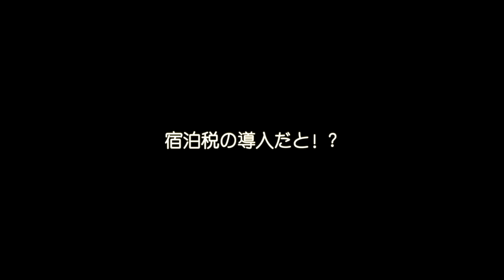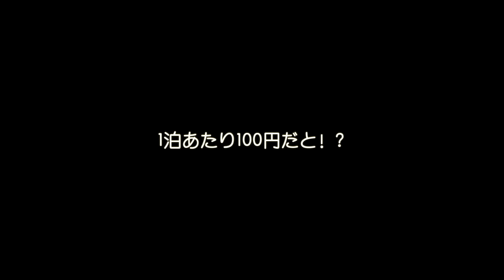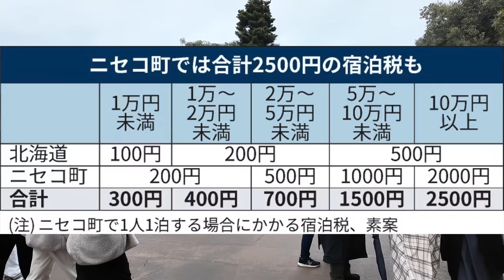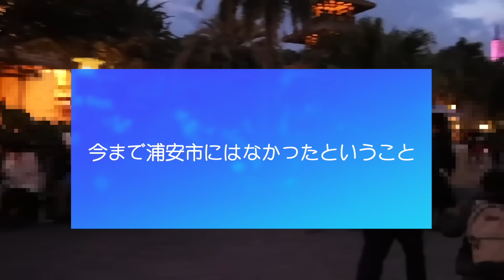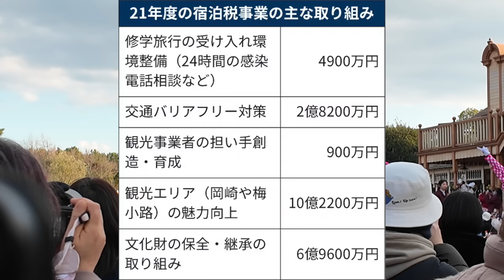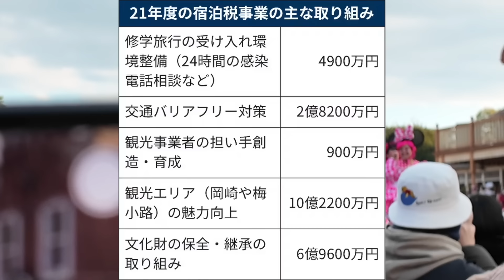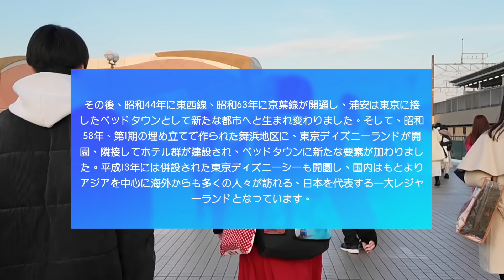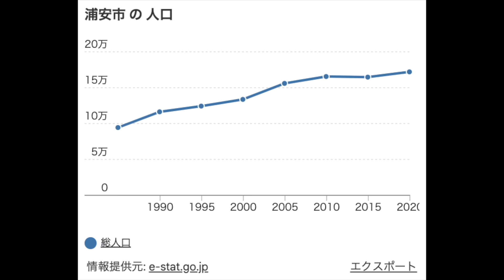【ディズニーランド】ショッキングなニュース。これから大きく流れがかわるかもしれないパークの最新衝撃ニュース 今後の重要情報を徹底解説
2月中旬に衝撃的なニュースが入ってきました。
これは必然なのかもしれません。
ぜひこれからパークに行く上で参考にしてくださいね！

YouTubeでは流せないプライベートなディズニー動画を上げていきたいと

英語でディズニーを紹介するチャンネルも立ち上げました！

■ディズニーリゾート４０周年最新情報はこちら！
【ディズニーシー】10時にインパした日の最強の過ごし方。30代ディズニー好きがパークで体験した衝撃出来事

【ディズニーシー】初心者は絶対頭を悩ませる。混雑度が最高潮に変わる3月のパーク 最新衝撃ニュース5選 危険な日お伝えします

【ディズニーランド】厳しすぎるルール。これから変わりすぎるパークの最新衝撃ニュース 今後の重要情報を徹底解説

【ディズニーランド】早朝に案内終了。閑散期終了のパーク 初心者必見の最強プランをご紹介！

【ディズニーランド】初めてのカオス状態。平日なのにハロウィン超えのパーク。40周年グランドフィナーレの最新現場レポート

【ディズニー】まさかアレが廃止決定です。遠方組には痛すぎる最新衝撃ニュース 今後の重要情報を徹底解説

【ディズニーシー】 事前に知るべき！2月の注意点5選 これから行く人は必ず見てください。

【ディズニーシー】忘れたら後悔。なんとファンタジースプリングス入場確約のバケパを発売４日後に予約できました。秘密の予約方法を徹底解説

【ディズニーランド】アレの秘密大公開。今のパークのNG行動５選 スタンバイパスにはご注意を...

【ディズニーシー】初心者は超困惑する複雑さ。今のパークの新常識５選 2024年行く人は必ず見てください

【ディズニーランド】まさかアレの値上げです。今のパークの最新ニュース５選 2月の重要情報を徹底解説

【ディズニーシー】突然まさかの発表がありました。今のパークの最新ニュース５選 初心者でも楽しめる過ごし方を徹底解説

【ディズニーランド】もう無くなりました。最新ニュース3選 年始から激混みのパークと新作グッズ購入の裏ワザを徹底解説

【ディズニーシー】アレが無くなります。最新ニュース５選 1月のパークの過ごし方とファンタジースプリングスに入る裏技を徹底解説

【ディズニーランド】アレを間違えました。今のパークの回り方対策７選 1日の過ごし方を徹底解説

【ディズニーシー】あのエリアが止まります、やりすぎ。最新ルール５選 1月のお正月と注目イベントを徹底解説

【ディズニーランド】アレが実は有料化です。最新ニュース５選 1月のお正月と注目イベントを徹底解説

【ディズニーシー】嘘でしょ、難しすぎた。今のパークの回り方対策７選 成功と失敗でわかった 12月ディズニークリスマスを徹底解説

【ディズニー】残念なお知らせ。ついに決まってしまったアノ終了を徹底解説。年末から来年の重要最新ニュース３選

【ディズニーシー】便利な機能使いこなせてますか？パークの回り方対策５選 最新の過ごし方を徹底解説

【ディズニーランド】結局、あきらめました。大混雑日！最強の1日プラン完全版 クリスマスのリアルレポート

【ディズニーランド】本当に、ギリギリでした。大混雑日の回り方対策５選 実際に行ってわかったディズニークリスマスを徹底解説

【ディズニーランド】もう大変すぎる。12月クリスマスのパークの今の最新状況を徹底解説。

【ディズニーシー】残念なお知らせです。人が多すぎて食事ができない... 今のパークを徹底解説

【ディズニーシー】最悪、休止ラッシュです。12月最新ニュース５選 クリスマス本番を迎えるパークを徹底攻略

【ディズニーランド】結局、ダメでした。12月最新ニュース５選 今まで以上に事前準備が必要なパークを徹底解説

【ディズニー】実はあの行為禁止です。最新NG行動５選 パークでやってはいけない重要事項を徹底解説

【ディズニーシー】初心者は必ず間違える!? 今のパークの最新ルール５選 待ち時間が大変なことになっています

【ディズニーランド】初心者は難しすぎる。最新ルール５選 絶対に外せない情報を徹底解説

【ディズニーシー】入場に課金制導入!? 混乱必須なパークの最新ニュース３選 クリスマスの注意点も徹底解説

【ディズニーランド】ついに課金の詳細確定！最新ニュース３選 あのシステムも導入されてパークも変わっていくこと間違いなし

【ディズニーシー】アレが絶対NGになりました 11月の最新ニュース５選 平日も土日も混雑必須のパークを徹底解説

【ディズニーランド】アレが今年は有料化です。11月最新ニュース５選 クリスマスで大混雑確実のパークを徹底解説

【ディズニーランド】残念なお知らせ、アレがほぼ不可能です。今のパークを最大限楽しむための方法５選

【ディズニーシー】今のパークを楽しむ鉄則。1日の最強の過ごし方５選 間違えると悲惨な1日になります

【ディズニー】最悪、入れません。新ルール３選 気づいたら販売終了して大失敗します

【ディズニーシー】実は、超穴場です。最新ニュース３選 あの日は行っちゃいけないか検証してみました

【ディズニー】アレの課金超重要です。最新ルール３選 これ知らないと間違いなく損します

【ディズニーランド】久々だと難しすぎる今のパーク。10月/11月NG行動５選 間違えると残念なことになります。

【ディズニーランド】今年一番混んでいます。ハロウィーンの注意点5選 ディズニーランドが今大変なことになってます

【ディズニーランド】アレがついに高騰します。10月の最新ルール5選 閉園時間短縮や値上げで大幅に変わるパークを徹底解説

【ディズニーランド】アレが課金必要になります。9月の最新ニュース5選 ハロウィンで大幅に変わるパークを徹底解説

【ディズニーシー】いろいろ復活祭です。最新ニュース3選 パークから最高に嬉しいお知らせお届けします。

【ディズニーランド】アレも課金が必要です。最新ルール3選 ハロウィン楽しむならこれ見ないと大惨事になります

【ディズニーシー】アレがすぐに無くなります。最新ルール3選 ディズニーランドと比べると〇〇にアトラクションは注意

「TOKYO YOPPY」は、東京在住の私YOPPYが、東京から人生を変える旅を！をテーマにしたチャンネルです。特に私の人生に大きな影響を与えたディズニー情報を中心にお届けします！

■使用機材
DJI OSMO POCKET 3
ワイヤレスマイク, SYNCO G1(A1)